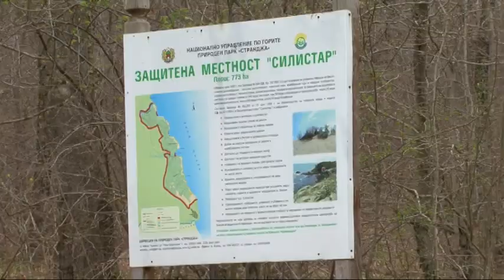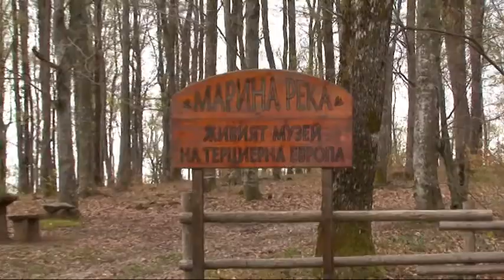Bird and landscape photography trip in South East Bulgaria: Spring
The video was filmed during a bird and landscape photography trip in South East Bulgaria. The trip was guided by Iordan Hristov and includes footage of White-backed Woodpecker, Otter, Sombre Tit, Middle spotted Woodpecker, Semi-collared Flycatcher and Red-backed Shrike.

The video presents the diversity of wildlife in South-East Bulgaria: Sinemoretz. The video was filmed as a part of the "South East Bulgaria Avi-fauna and Biodiversity Project" developed and implemented and funded by The Friends of the Bulgarian Society for Protection of Birds